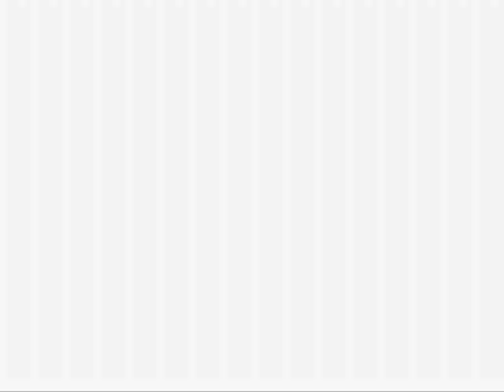Let's Play Final Fantasy WMC - 30 -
I discover a foolproof way in which to inject some progress into this Let's Play...

Mass Over-Leveling?

Good guess but no... WE RUN AWAY!!